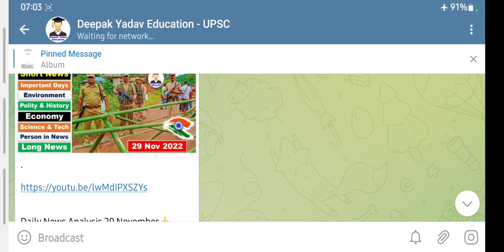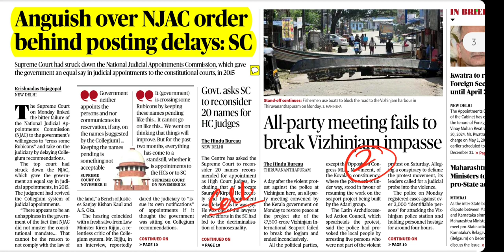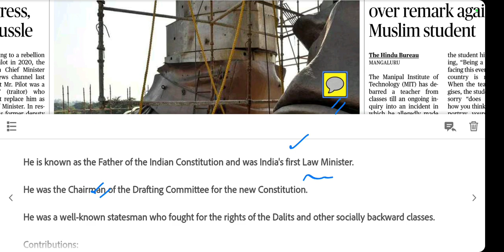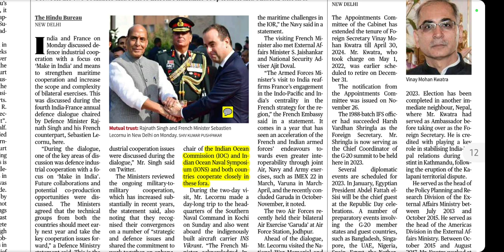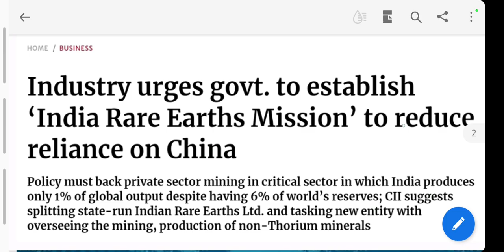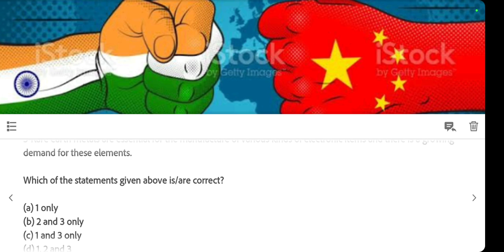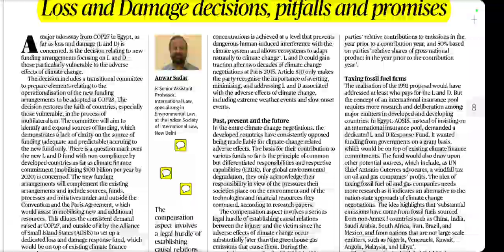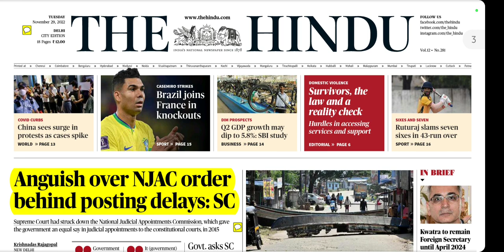29 November 2022 | The Hindu Newspaper Analysis | 29 November Current Affairs | Editorial Analysis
29 November 2022 The Hindu News and Editorial Discussion by Deepak Yadav Education

Important Notice :-

The Hindu)

The Hindu

About The Hindu 👇

Publisher-N. Ravi
Language- English
Headquarters- Chennai, Tamil Nadu, India
CountryIndia
Circulation1,415,792 Daily(as of December 2019)
ISSN0971-751X
OCLC number13119119